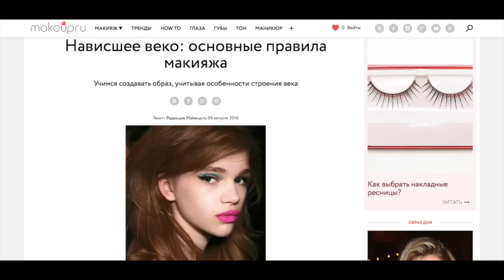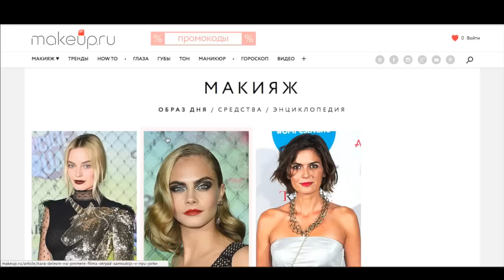БАЗОВАЯ косметика | ВСЕ, что нужно НОВИЧКУ | BlushSupreme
PERISCOPE мой ник BlushSupreme

✔В сегодняшнем видео я расскажу Вам о тех базовых вещах, которые спасут Вас абсолютно в любой ситуации. Если вы только начинаете свой путь в мире красоты и косметике, то обязательно посмотрите данный ролик! Вам понравится!

✔Средства, о которых я рассказала в видео:

Тональный крем от Urban Decay Naked Skin One and Done

Румяна от L’Oréal Paris Le Blush в оттенке 90

Консилер от Urban Decay Naked Skin Concealer в оттенке 02 light warm
Консилер от L’Oréal Paris Alliance Perfect Perfect Match в оттенке 03 Cream

Палетка теней от L’Oréal Paris La Palette Nude Rose

Тушь Maybelline The Colossal Volume Go Extreme!

Помада от NYX Soft Matt Lip Cream в оттенке Abu Dhabi, Istanbul, Stockholm
Помада от L’Oréal Paris Color Riche в оттенке 231 Coral Showroom